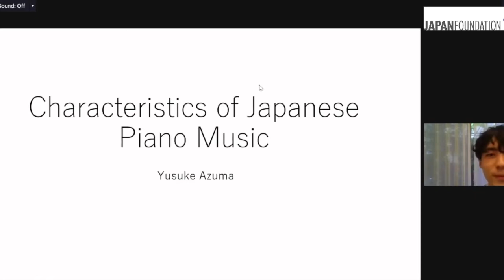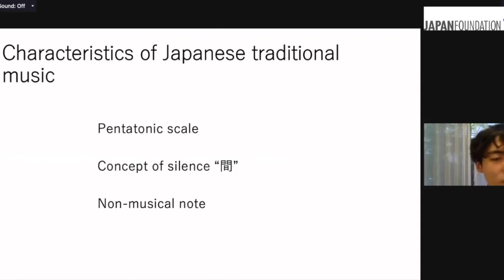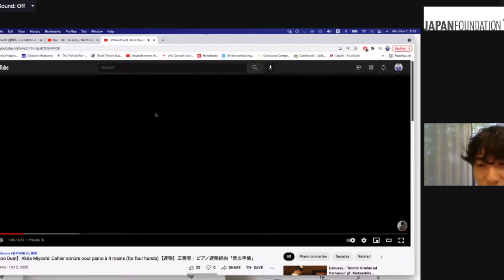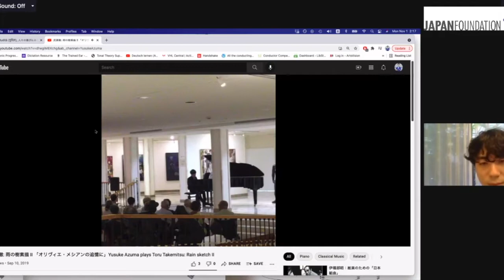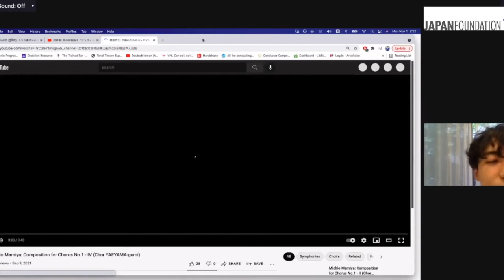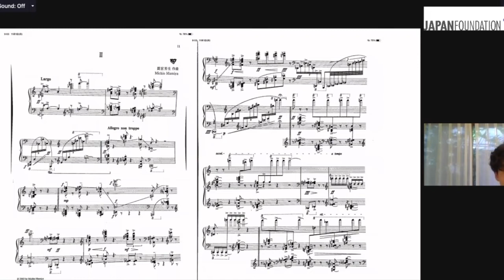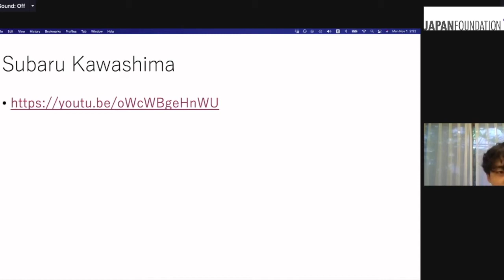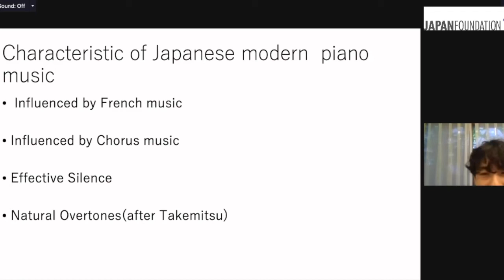Characteristics of Japanese Modern Piano Music by Yusuke Azuma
Characteristics of Japanese Modern Piano Music

Presentation by
Yusuke Azuma
1 November 2021

The Online Webinar and Music Workshop: Hybrid Cultures and Sonic Diversity of Thai and Japanese Music is a collaboration between Southeast Asia New Music and Art Foundation (SANMA) Thailand, and Mudita Non-profit Organization Japan to broaden the musical creativities and cultural diversities between artists and researchers from Thailand and Japan with the theme of Hybrid Cultures and Sonic Diversity of Thai and Japanese Music. The event aims to exchange knowledge of traditional music and new ideas of hybridity and technology that possibly create new music composition, research and performance through activities including online music webinar, people to people exchange-discussion, traditional music workshop and presentation, as well as experimental lab of performance.

The Online Webinar and Music Workshop are supported by The Japan Foundation Bangkok